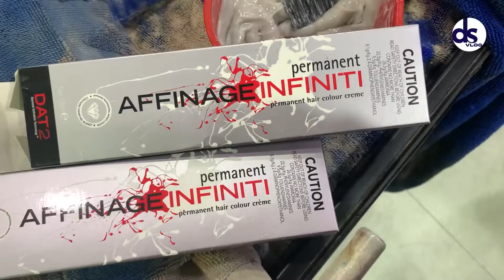A COMBINATION OF RED AND PURPLE | David's Salon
Choosing what hair color is best for you is hard. This video may help you decide.

Visiting a salon can help you pick a hair color shade that will highlight all your best features!

"whoever you are, whatever you do David's Salon brings out the best in you."